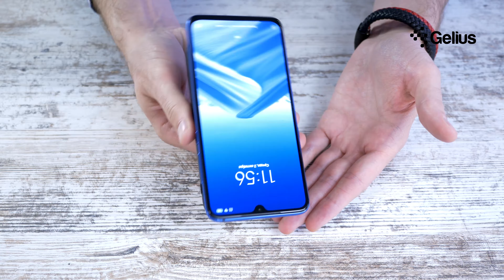Повербанк с беспроводной зарядкой Gelius Pro Wireless Smart GP-PBW110 10000mAh Black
Особенности:
- Емкость батареи: 10000 mAh
- Интерфейсы подключения (вход): microUSB, Type-C
- Интерфейсы подключения (выход): 2 х USB, беспроводная зарядка qi
- Присоски для удержания телефона